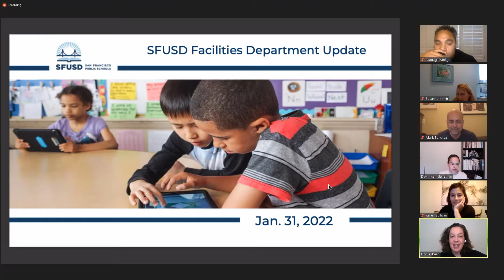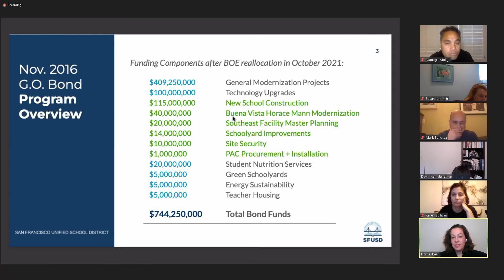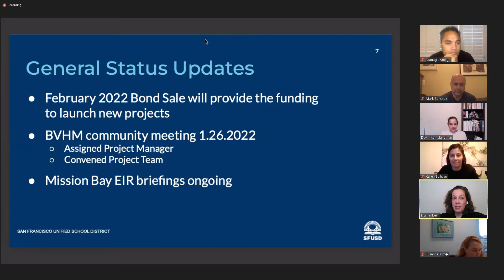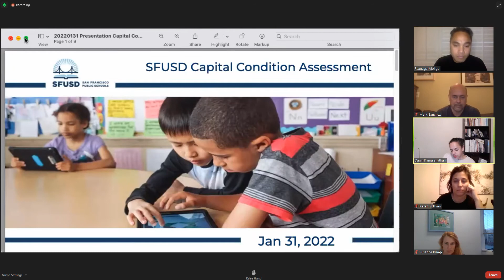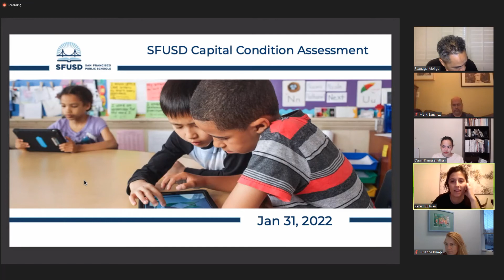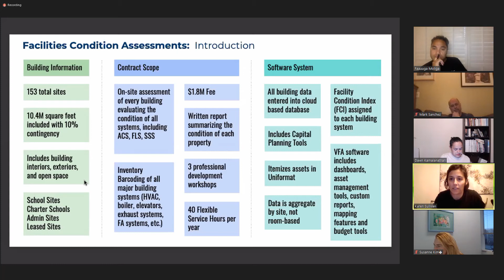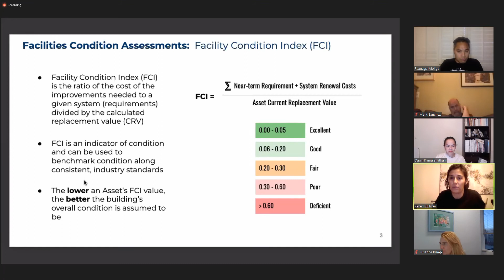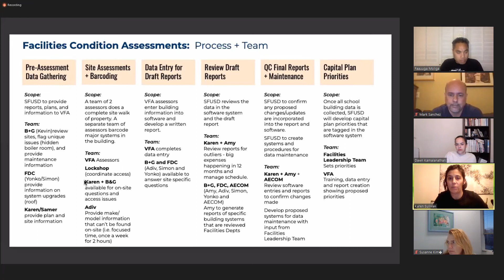SFUSD BOE "Augmented Buildings, Grounds, and Services Committee" 01-31-2022